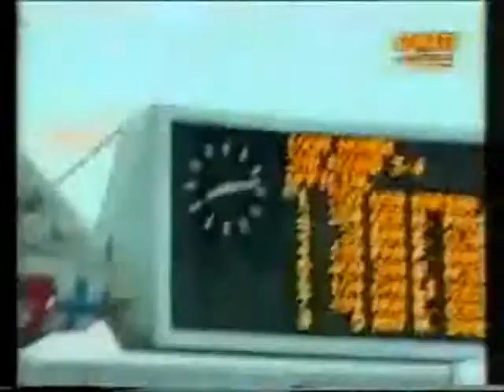Oliver-Sven Buder - Athens 1997 - 21,05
Oliver-Sven Buder at the final in the 1997 World athletics championship in Athens. His fourtn throw at 21,05 m. He won the silver medal.